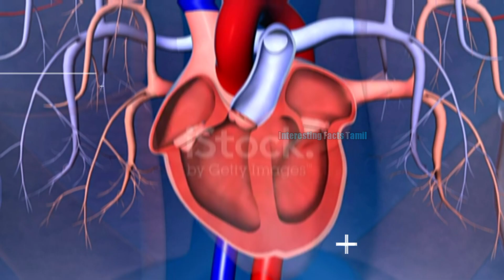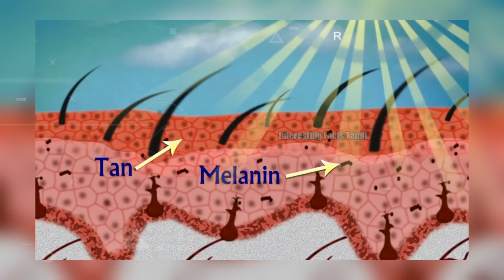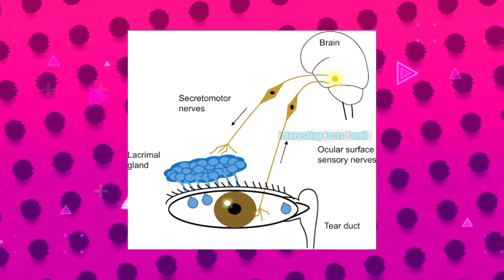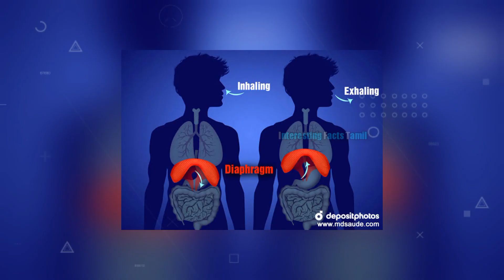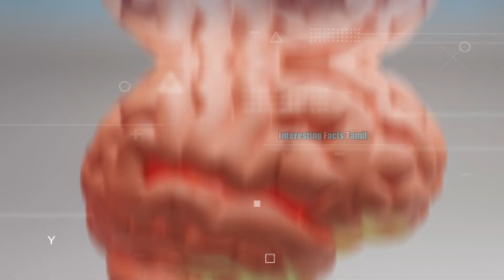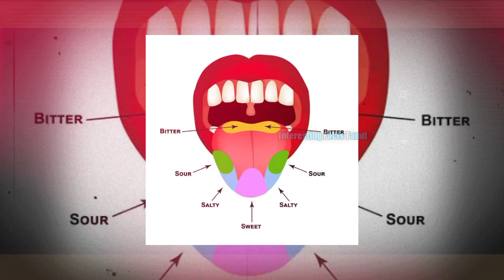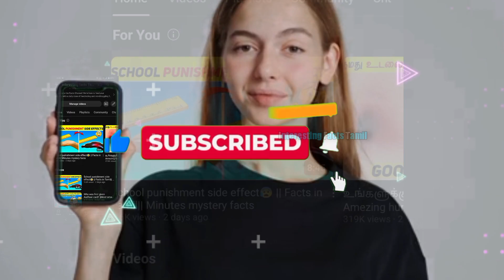Shaking facts about Our human body (தமிழில்)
inthis video l human body facts, Human body facts secrets unknown random facts about human body,Discover fascinating facts about the human body in this captivating video! From the incredible complexity of our organs and systems to the mind-blowing capabilities of our senses, this video delves into the wonders of the human body. Learn about the surprising ways our muscles work, the secrets of our immune system, and the extraordinary power of the brain. Prepare to be amazed by the extraordinary facts that make the human body a true marvel of nature!